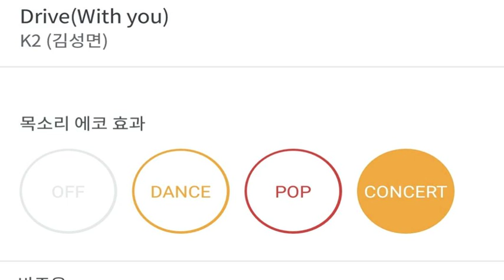[everysing] Drive(With you)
Title : Drive(With you)

    1. 고퀄리티 반주에 맞추어 무료로 노래를 부를 수 있습니다.
    2. 녹음과 녹화가 가능합니다.
    3. 모바일 기기에 저장한 곡을 ‘My 채널’에 업로드하여 언제 어디서든 내가 부른 노래를 감상할 수 있습니다.
    4. My 채널에 업로드 한 노래를 친구에게 공유할 수 있습니다.
5. 에브리싱 홈페이지 에서도 My 채널 이용이 가능합니다.